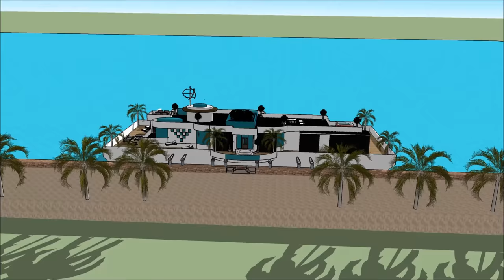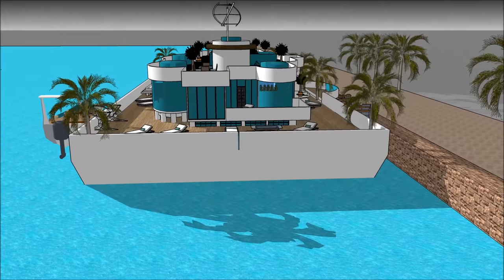Best Houseboat Peniche manufacturers in FRANCE Paris high end contemporary living largest luxury Hou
The Best Houseboat Peniche manufacturers in FRANCE Paris high end contemporary living largest luxury HouBest Houseboat Peniche manufacturers in FRANCE Paris high end contemporary living largest luxury is made to sustain quality of living as a worldwide concept: Nice Monaco Marseille Seychelles French Polynesia Lyon Toulouse Antibes Cannes Nantes Strasbourg Montpellier Bordeaux Saint-Étienne Congo Madagascar Cameroon Ivory Coast Niger Senegal Chad Guinea Rwanda Burundi Belgium Benin Haiti Togo Vanuatu Comoros New Caledonia Aosta Valley Jersey Saint-Martin Wallis and Futuna Saint-Barthélemy Saint-Pierre and Miquelon Île-de-France Rhône-Alpes Provence-Alpes-Côte d'Azur Nord-Pas de Calais or elsewhere.

The Best Houseboat Peniche manufacturers in FRANCE Paris high end contemporary living largest luxury includes an Extravagant Barge Design ready for the extravagant user to rent the barge Houseboat in Nice Monaco Marseille Seychelles French Polynesia Lyon Toulouse Antibes Cannes Nantes Strasbourg Montpellier Bordeaux Saint-Étienne Congo Madagascar Cameroon Ivory Coast Niger Senegal Chad Guinea Rwanda Burundi Belgium Benin Haiti Togo Vanuatu Comoros New Caledonia Aosta Valley Jersey Saint-Martin Wallis and Futuna Saint-Barthélemy Saint-Pierre and Miquelon Île-de-France Rhône-Alpes Provence-Alpes-Côte d'Azur Nord-Pas de Calais or elsewhere world wide.

The Best Houseboat Peniche manufacturers in FRANCE Paris high end contemporary living largest luxury has three level plans with basement underneath it, which consist all the facilities needed for the renter. The Houseboat Barge has a unique modern contemporary design with unique architectural features. It has its own lounge area with gorgeous view of the bay.